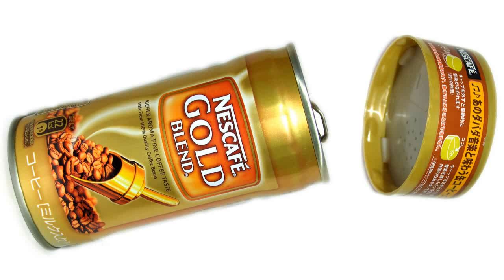あのダバダ音楽と味わう缶コーヒー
ネスカフェ ゴールドブレンド缶のおまけ。音の出る食玩は珍しいと思う。このアイデアに脱帽。OLYMPUS LS-7で録音。